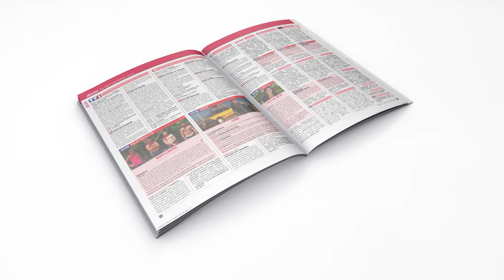Ciné-télé-Revue BRAQUAGE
Campagne TV et Cinéma pour le nouveau Ciné-télé-Revue